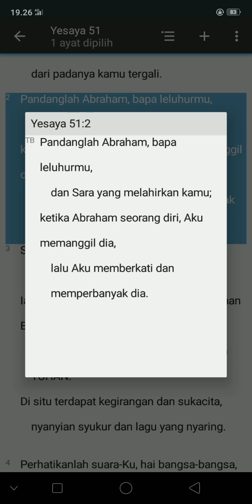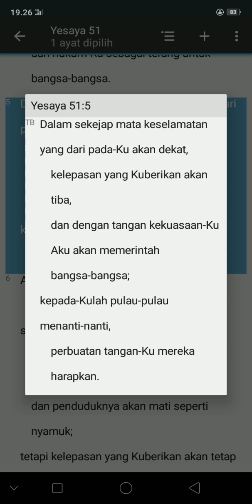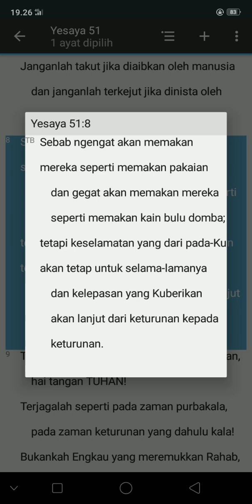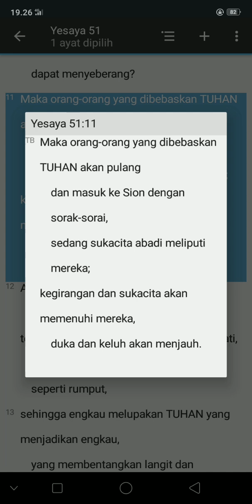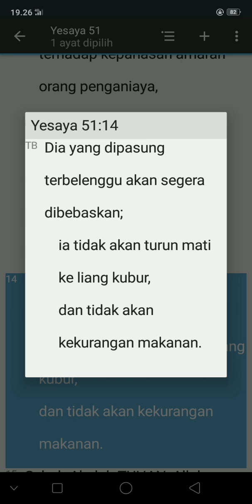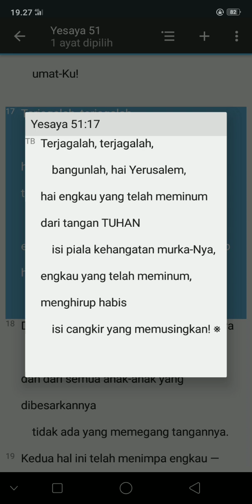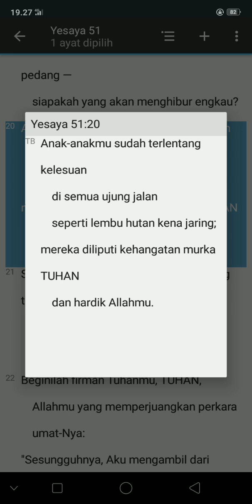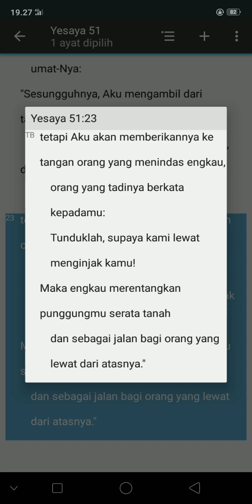KITAB SUCI YESAYA 51:1-23(TB)